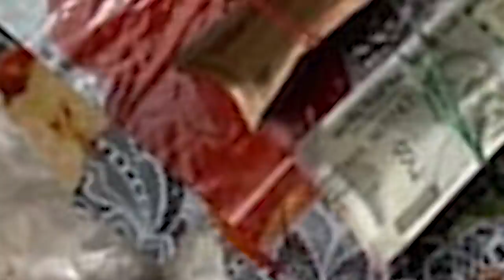ଓଡିଶାରେ ତିଆରି ହୋଇଥାନ୍ତା ବ୍ରାଉନସୁଗାର ଫ୍ୟାକ୍ଟ୍ରି !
ମଣିପୁର ରୁ ଆସିଥାନ୍ତା ର ମେଟ୍ରିଆଲ !
ପଶ୍ଚିମବଙ୍ଗ ବର୍ଦ୍ଧମାନରୁ ୬୫ କୋଟି ହେରୋଇନ ସହ ୨ ଓଡିଆଙ୍କ ଗିରଫ ପରେ ଆସିଛି ଏଭଳି ସାଙ୍ଘାତିକ ତଥ୍ୟ । ଗତକାଲି ଏକ କାରଖାନା ଉପରେ ଚଢ଼ାଉ କରି ୧୩ କେଜି ହେରୋଇନ ସହ ୬ ଜଣଙ୍କୁ ଗିରଫ କରିଥିଲା ପଶ୍ଚିମବଙ୍ଗ ଏସଟିଏଫ । ଏମାନଙ୍କ ମଧ୍ୟରୁ ଦୁଇ ଜଣ ଥିଲେ ଜଳେଶ୍ବରର ଶେକ ରସିଦ ଓ ଇର୍ଷାଦ ଖାନ ।